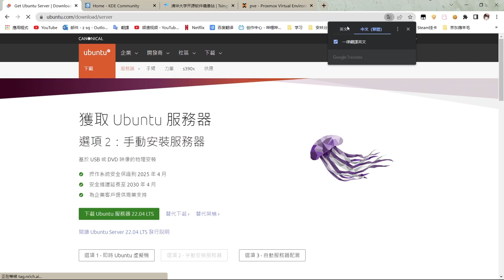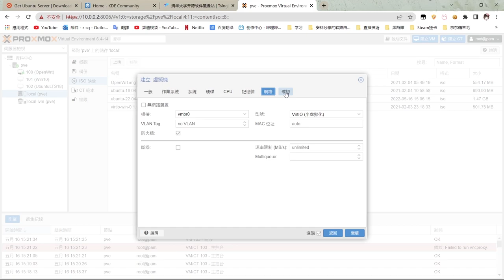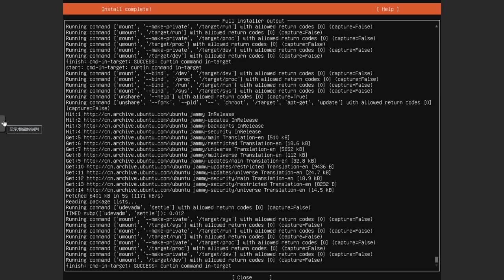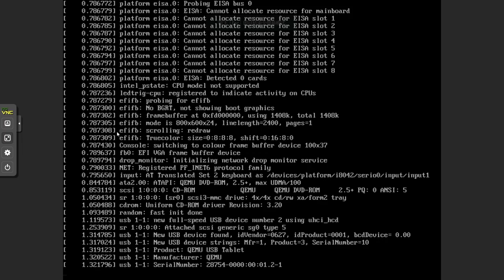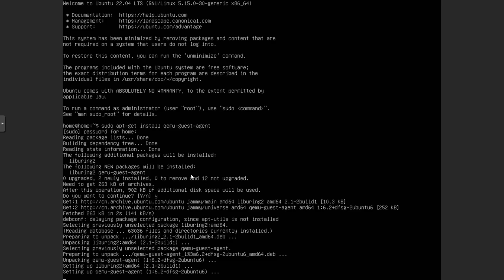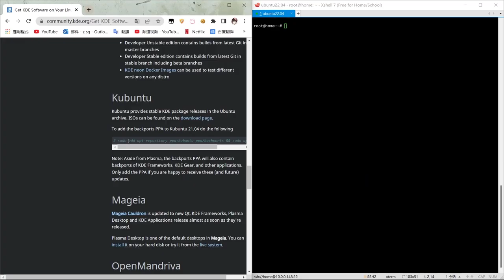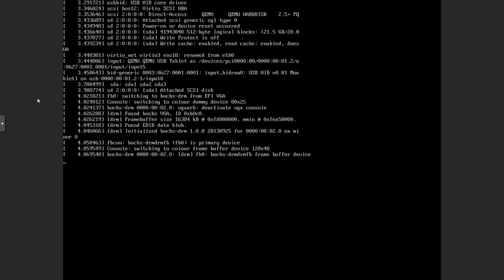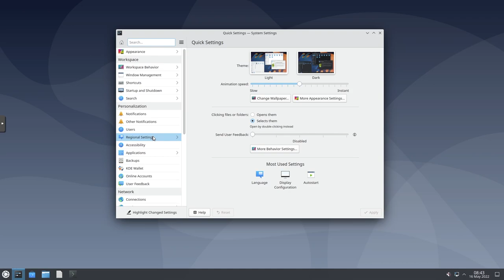How to install Ubuntu 22.04 LTS | 2022 | Kde Plasma Desktop 5.24